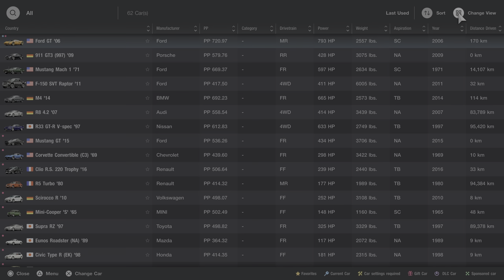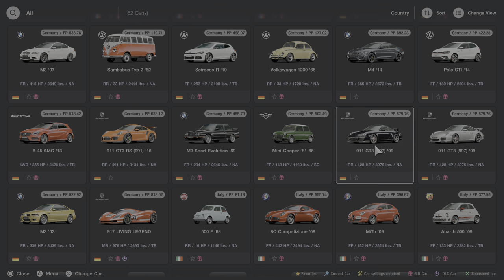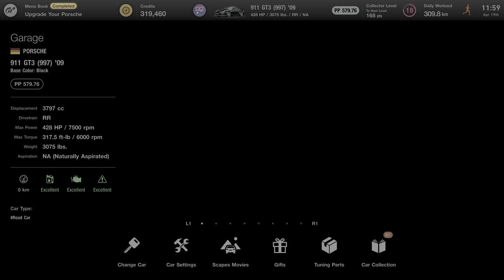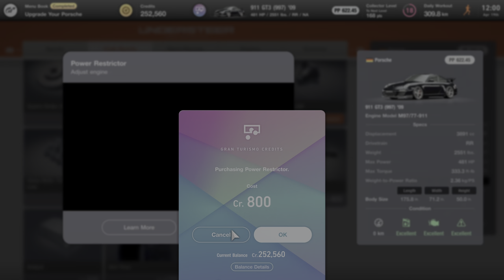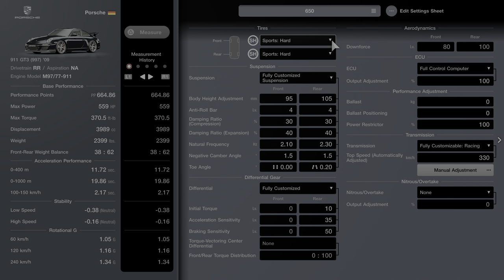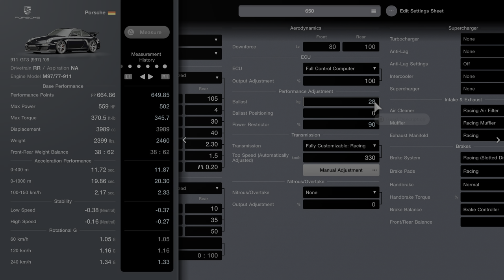Gran Turismo® 7 29